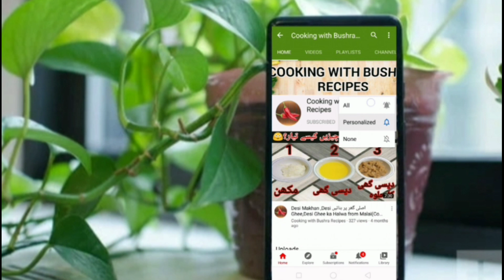Fruit Custard Recipe - Fruit Custard - How To Make Fruit Custard At Home - Dessert Recipe